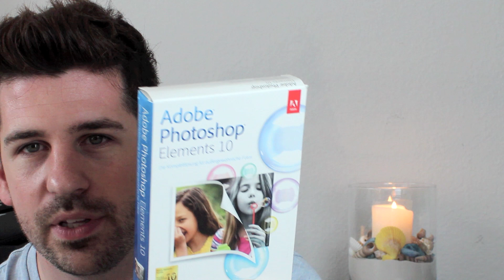Neugekauft & Aufgebraucht / White Strips, AppleTV 3, Fritz-Kola, Photoshop Elements 10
Hey ich versuche mich mal hier mit einer neuen Videoreihe und ich bin gespannt wie ihr sie findet. IN & OUT. Dort zeige ich euch die Dinge, die ich aktuell gekauft habe also ein Haul und Produkte die ich aufgebraucht habe und empfehlen kann oder nicht. Freue mich auf euer Feedback!

Liebe Grüße, Bastian

Hier die entsprechenden Links zu den Artikeln bei Amazon

DayDream Schlafmaske
LOL FAIL es gibt sie sogar auf Amazon! Fritz Kola Stevia
Apple TV 3
Neutrogena Gesichtswasser
Blendamed WhiteStrips
PlayBoy VIP
Sensodyne Zahncreme
Photoshop Elements 10
Mavis Zahncreme
Loreal Men Expert Waschgel

Media/Anfragen  wohnprinz(at)gmx.de

Post

Wohnprinz
Postfach 1546
23504 Lübeck

TAGS: BastianMall Beauty Blogger Fashion Lifestyle Styling Technik IN und & Out Aufgebraucht Produkte Haul Gekauft Empfehlen abraten neues neu Erfahrungen Meinung Bericht Apple TV 3 Full HD 1080p Neutrogena 7 Tage SOS Peeling Kur Mitesser Reinigung Gesichtswasser Clear Fritz Kola Stevia ohne Zucker Zahnpasta Tend Skin Anti Rasurbrand gegen Pickel Photoshop Elements 10 Angebot Loreal Men Expert Playboy Parfüm VIP sensodyne blend a med white strips whitening stripes zähne bleichen weiß machen